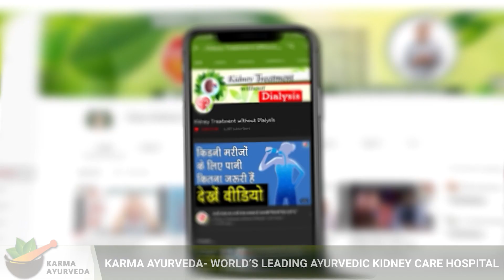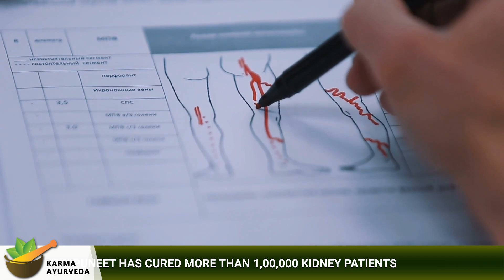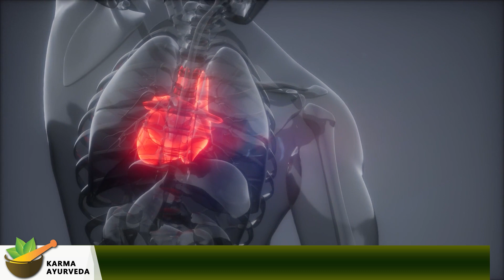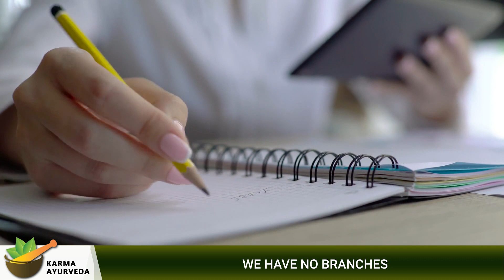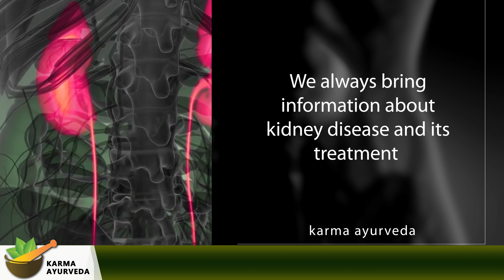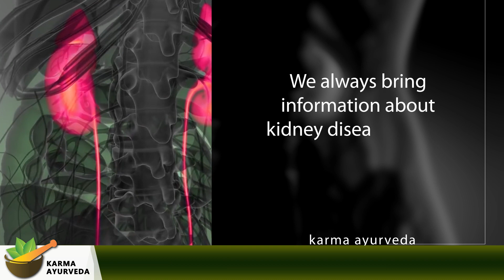KFT Report Kaise Padhe | Kidney Function Test in Hindi | Normal Range of Creatinine Level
Kidneys are imperative to filter your blood and eliminate waste through urine. They are vital to maintaining the levels of fluid and minerals in the body. Kidneys are essential organs of the human anatomy to help in the production of red blood cells. Moreover, kidneys are vital to keeping your blood pressure under control.

However, when kidneys become vulnerable, waste accumulates in your body and causes problems like high creatinine. Kidney diseases are deemed as silent killers because they do not show signs in the initial stages.

In this video, we have shared some tips to read your KFT report. Also, we have shared a patient’s story to make people aware of Ayurvedic treatment for kidney disease.

KFT means kidney function test vital to learn about the stage of your kidney disease and the functionality of your kidneys. This test is also vital to understand your kidney’s current condition and the impact of the disease on your kidneys.

Suppose you are a kidney patient and looking for a permanent solution to purge your disease, contact Dr. Puneet. He treats your kidney disease based on your KFT report and body condition. The doctor is a kidney specialist, uses Ayurvedic methods to assuage kidney patients. Currently, the doctor has assuaged more than one lakh twenty thousand kidney patients without dialysis and renal replacement therapy.

Dr. Puneet is leading Karma Ayurveda, a kidney care treatment center in Delhi, and diligently working to make people aware of kidney diseases and the Ayurvedic approach. Karma Ayurveda’s Ayurvedic treatment is 100% natural and has no physical and psychological side effects.

Here, we have shared a patient journey who purged his kidney disease with Ayurvedic medications. Deknath Sharma from Nepal was suffering from kidney disease and its complications like weakness, reduced hunger, high creatinine, etc. Before taking Ayurvedic treatment, the patient has tried various medical methods. But, he didn’t observe positive changes in his body. After consuming Ayurvedic medications and following a renal-friendly diet plan, the patient got relieved from his kidney disease.

Now the patient is fit and fine.

If you are looking for a treatment to rejuvenate your diseased kidney without dialysis, consult Dr. Puneet. For a consultation, you can visit our center, Karma Ayurveda. Our consultant will contact you as soon as possible.